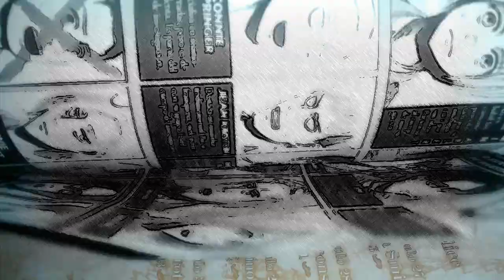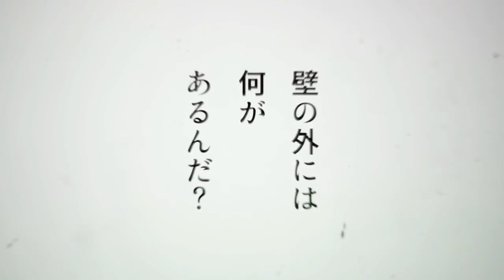Shingeki No Kyojin Season 4 ¿¡CONFIRMADA!? ¿WIT Studio continuará?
Shingeki No Kyojin temporada 4 ¿ha sido por fin confirmada por parte del director de WIT STUDIO?